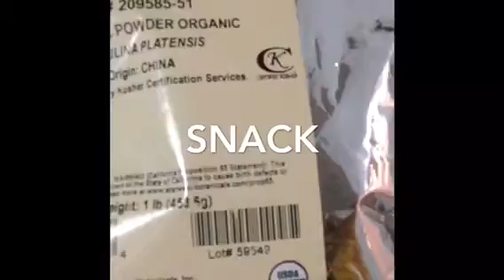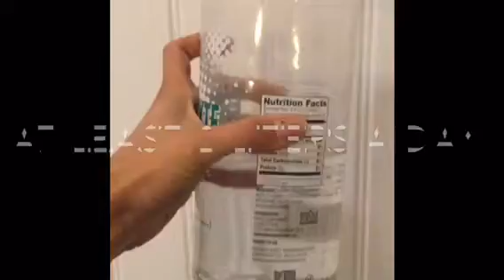What I ate in a day Vegan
Meatless Monday folks. I'm
Not vegan, nor vegetarian but this is what my day looks like. Mostly raw, vegan and so tasty.